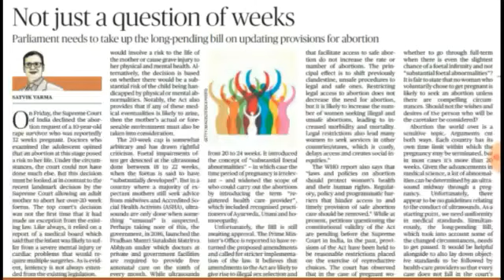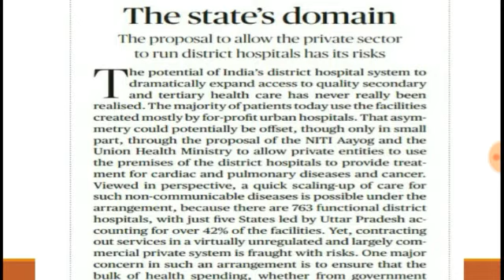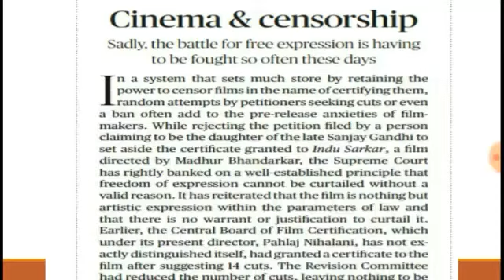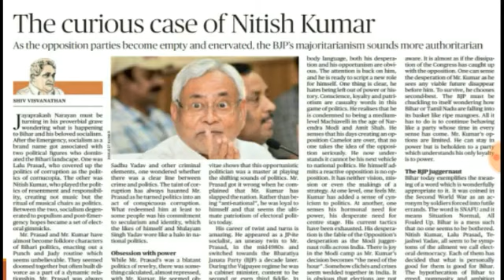29th July - Hindu Editorial Analysis in Tamil for UPSC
Hindu editorial Analysis in Tamil 29th July 2017 today Hindu Newspaper Analysis in Tamil for UPSC civil service IAS aspirants in Tamil Nadu today.
Hindu editorial today, Hindu editorial Analysis 29th July, Hindu Newspaper Analysis in Tamil today 29th July, Hindu editorial in Tamil.